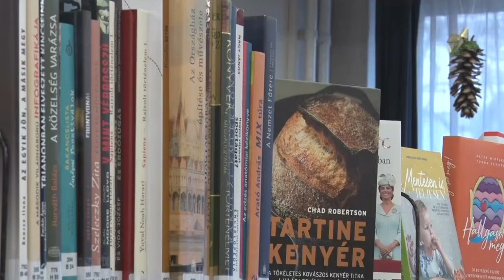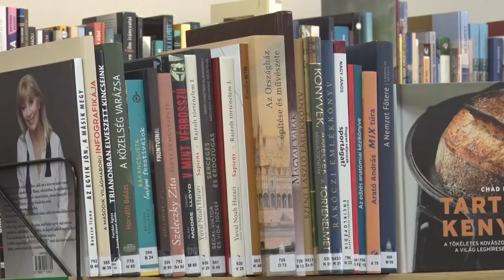Még mindig népszerű könyvtárba járni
A 93. Ünnepi Könyvhéten, ahogy országszerte úgy Szekszárdon is programsorozatokkal készültek az Illés Gyula Megyei Könyvtár és Gyermekkönyvtár dolgozói. A felnőttek és a gyerekek is megtalálhatták a számukra legvonzóbb eseményt. Író-olvasó találkozó, felolvasások, kézműves foglalkozások és koncert is várta az érdeklődőket a könyvhéten.